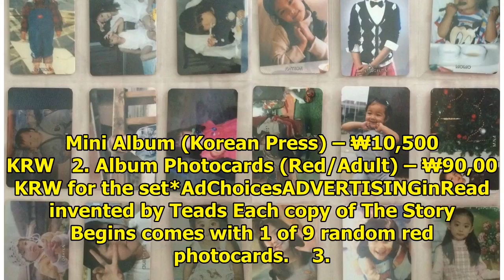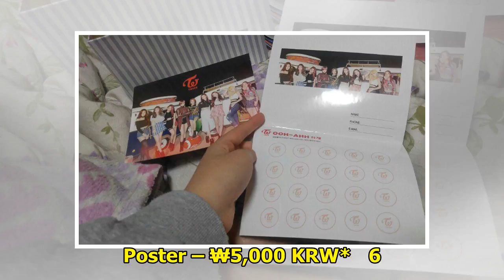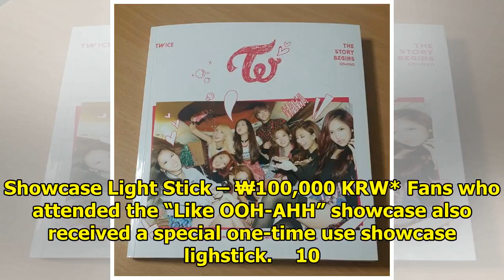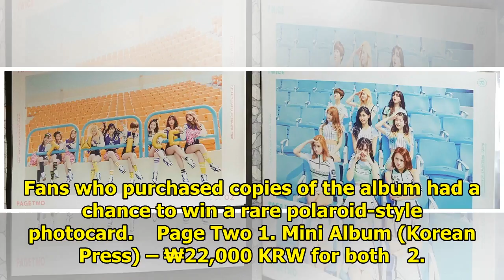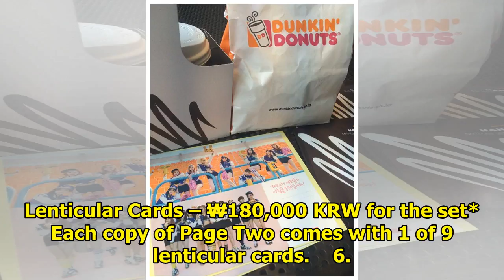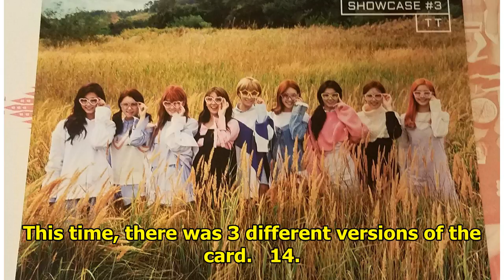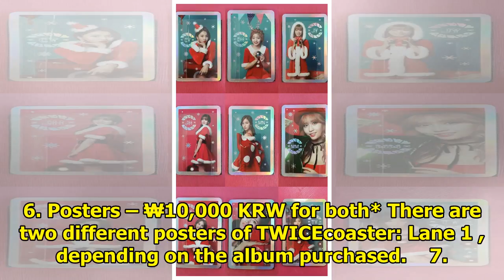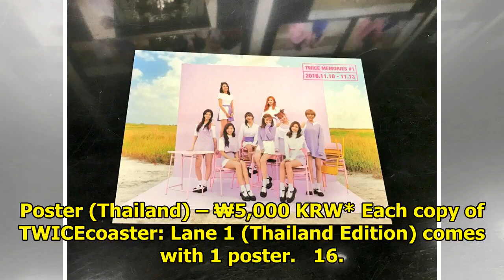How Much It Costs To Collect Every Single Official TWICE Merchandise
Top girl group TWICE debuted less than three years ago, but they’ve already released a ton of mercha...